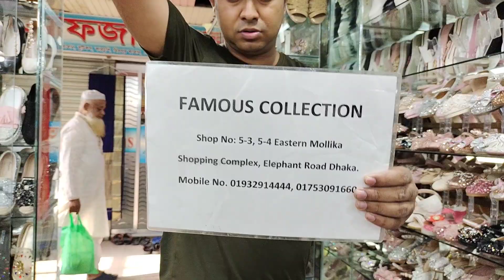100% ইম্পোর্টেড.লেডিস স্নেকার্সসুজ,টেনিসখেলার,রকেটখেলার সুজ.Winter ladies snakers shoes price.